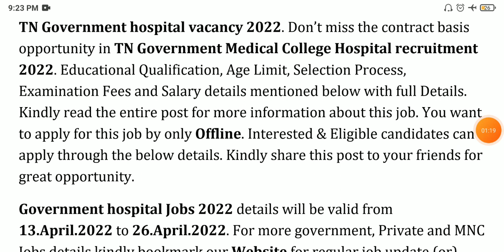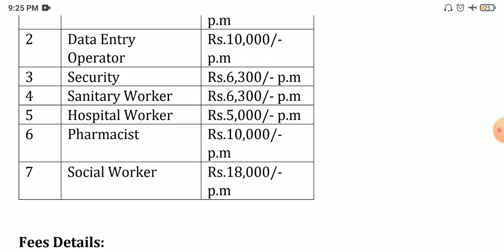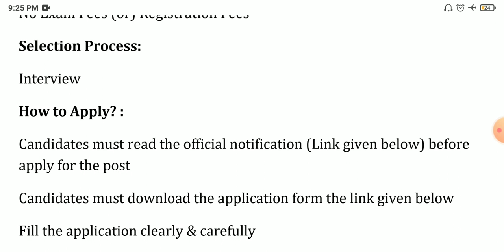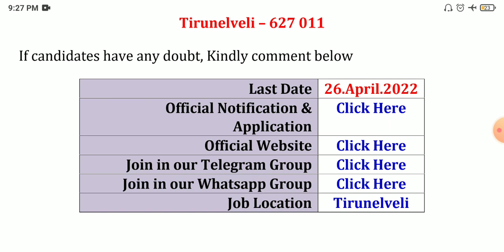அரசு மருத்துவமனையில் வேலை 💼 Tamilnadu gov jobs 2022 📈 Job vacancy 2022 👨‍💼TN govt jobs 2022 in tamil